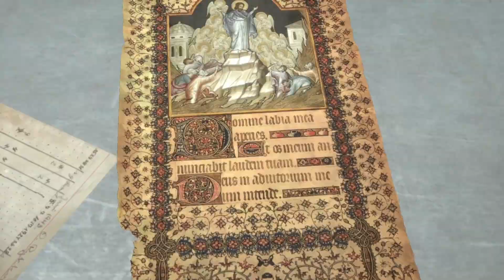Rise of the Tomb Raider part - 8 Full story gameplay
rise of the tomb raider parte 8

Hi
I Am Rajesh Chauhan. Welcome to Our YouTube Channal Mobile Games

Rise of the Tomb Raider is a 2015 action-adventure video game developed by Crystal Dynamics and published by Microsoft Studios and Square Enix's European subsidiary. The game is the eleventh main entry in the Tomb Raider series, the sequel to the 2013's Tomb Raider, and is the second instalment in the Survivor trilogy. Its story follows Lara Croft as she ventures into Siberia in search of the legendary city of Kitezh while battling the paramilitary organization Trinity, which intends to uncover the city's promise of immortality. Lara must traverse the environment and combat enemies with firearms and stealth as she explores semi-open hubs. In these hubs she can raid challenge tombs to unlock new rewards, complete side missions, and scavenge for resources which can be used to craft useful materials.

Development of Rise of the Tomb Raider closely followed the conclusion of development of the 2013 reboot. Player feedback was considered during development, with the team reducing the number of quick time events and introducing more puzzles and challenge tombs. The team traveled to several locations in Turkey, including Cappadocia, Istanbul and Ephesus, to design Kitezh. Rhianna Pratchett returned as the game's writer while Bobby Tahouri replaced Jason Graves as the game's composer. Camilla Luddington returned to provide voice and motion-capture work for Lara. Powered by the Foundation engine, the game was also developed by Eidos-Montréal and Nixxes Software.

Rise of the Tomb Raider was announced at E3 2014 by Microsoft Studios. It was revealed as a timed exclusive for Xbox 360 and Xbox One at Gamescom the same year, which sparked criticism from the gaming press and community. The game received generally positive reviews, with critics praising its graphics, gameplay, characterization, and abundance of content, but some reviewers felt that the game did not take enough risks. As of November 2021, the game had sold around 11.8 million copies. Several downloadable story and content additions have been released for digital purchase. Square Enix released the game for Microsoft Windows and PlayStation 4 in 2016. A sequel, Shadow of the Tomb Raider, was released in September 2018.

Rajesh Chauhan